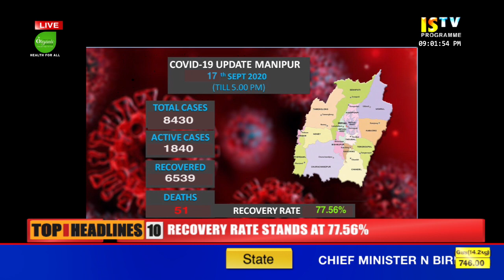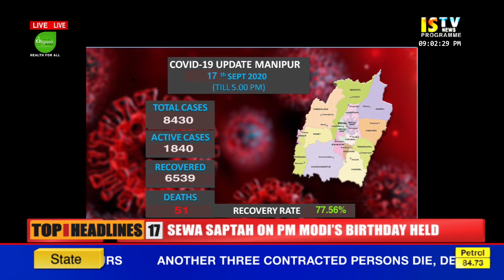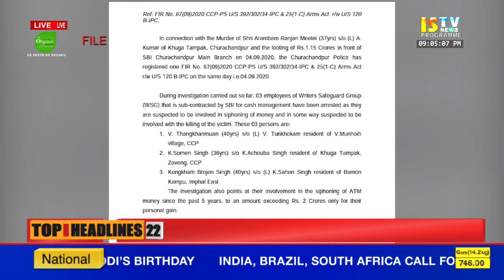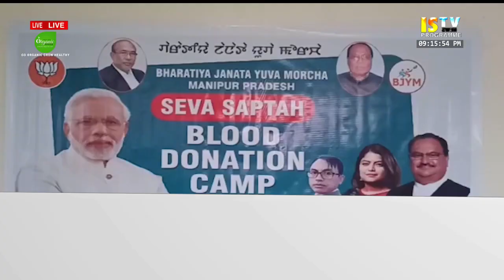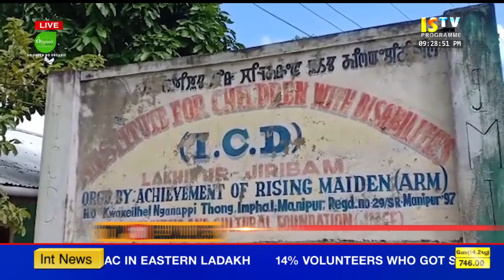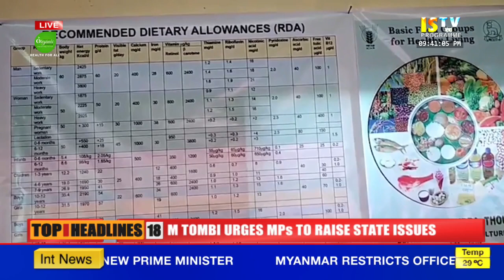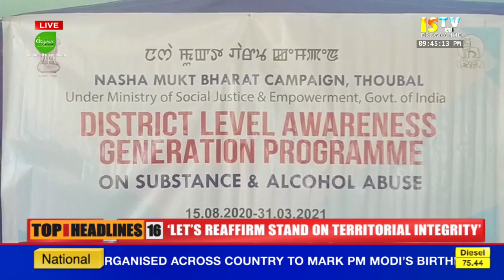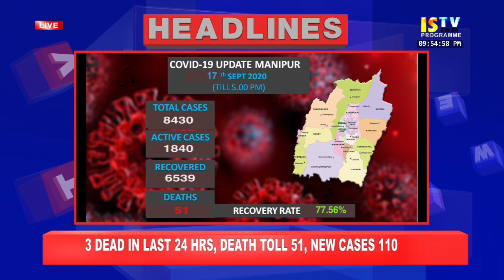ISTV NEWS 9 PM MANIPURI 17TH SEPTEMBER 2020